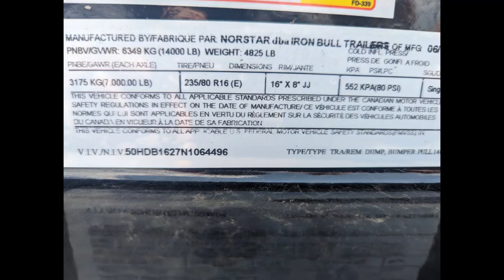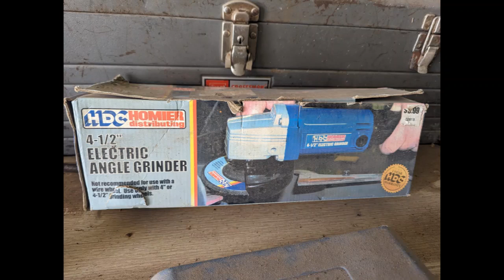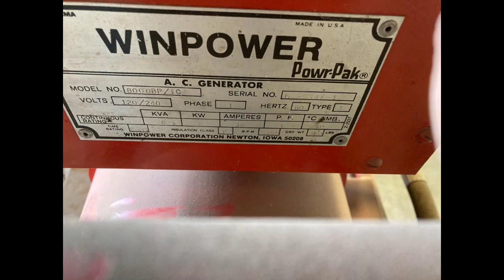August 20, 2023; Wilmer Wegele et.al.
Personal Property for Wilmer Wegele.  Selling trailers, vehicle, and other shop or garage tools for a handyman service.  Also selling a limited amount of household furniture and other items.